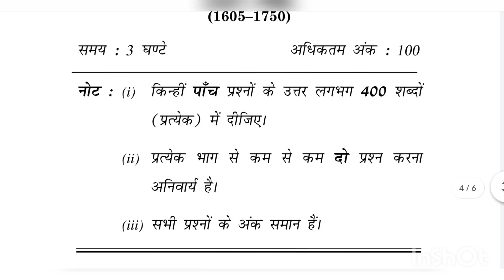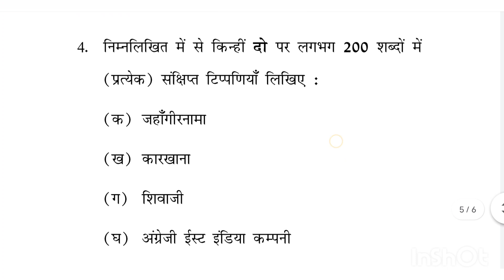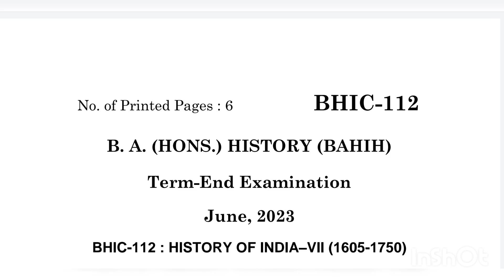IGNOU BHIC 112 Important question answer | IGNOU BHIC 112 previous year question paper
IGNOU BHIC 112 June 2023 Question paper
IGNOU BHIC 112 December 2023 Examination